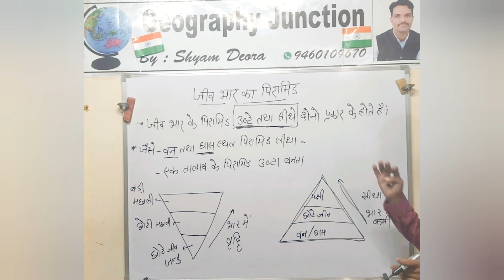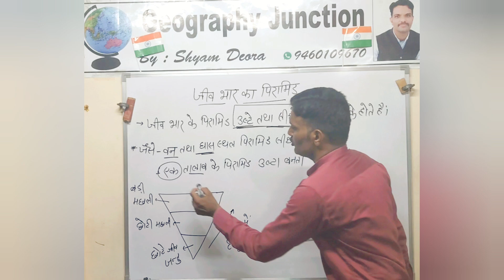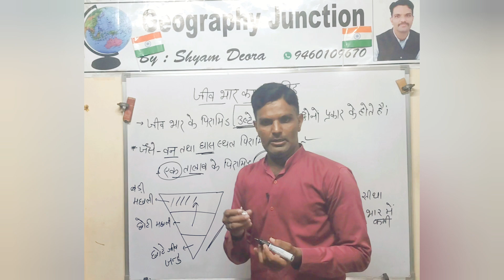of pyramid#जिओ भार पिरामिड#UGC NET geography#KVS geography#PGT geography#by-Shyam